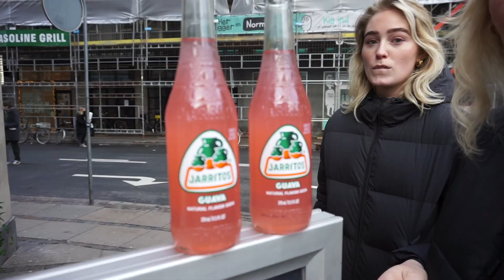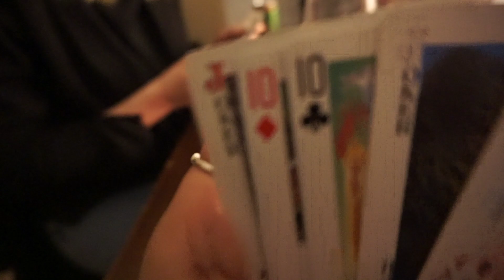god energi og fuld fart frem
Info:
Navn: Natasja Vind
Alder: 25 år
Bor i: København
Filmer med: Canon 5D mark 2
Objektiv: Canon 50mm
Redigering: Imovie